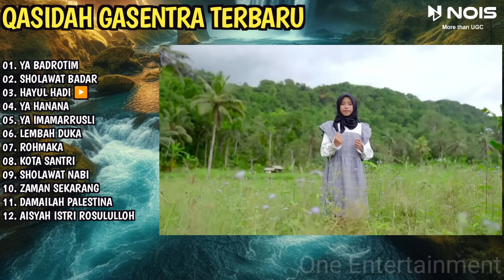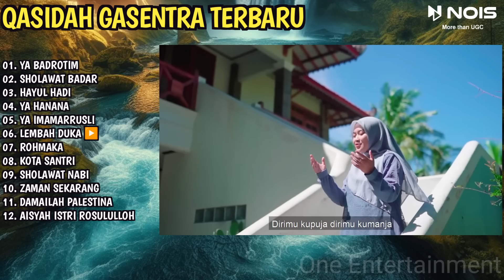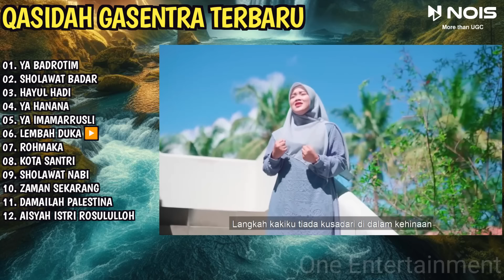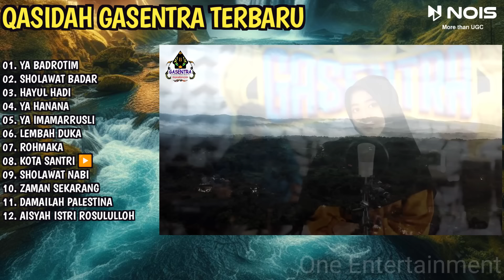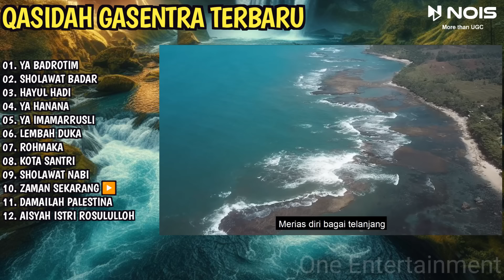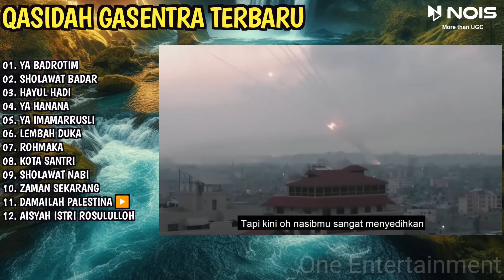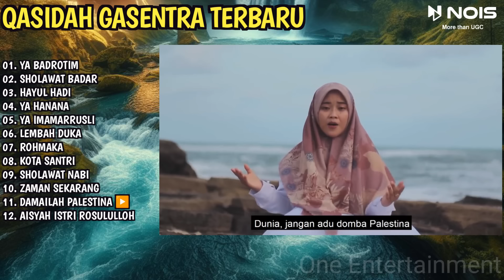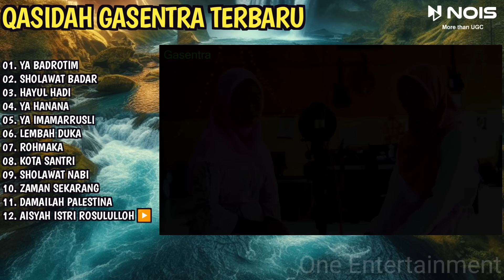SHOLAWAT QASIDAH PENYEJUK HATI GASENTRA - YA BADROTIM, SHOLAWAT BADAR - 224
01. YA BADROTIM
02. SHOLAWAT BADAR
03. HAYUL HADI
04. YA HANANA
05. YA IMAMARRUSLI
06. LEMBAH DUKA
07. ROHMAKA
08. KOTA SANTRI
09. SHOLAWAT NABI
10. ZAMAN SEKARANG
11. DAMAILAH PALESTINA
12. AISYAH ISTRI ROSULULLOH

nois.id

solawat jibrill
lagu qasidah
qasidah
lagu sholawat
sholawat merdu
lagu qasidah terbaru 2023
qosidah sholawat
wahdana dana
sholawatan terbaru 2023
qasidah terbaru 2023
qasidah modern
sholawat badar
sholawatan
kosidahan
sholawat penyejuk hati
sholawat allah allah aghisna
solawat
sholawat yasirlana
kasidah cinta rasul
lagu religi 2023 terbaru
sholawat terbaru
ya hanana
lagu kosidahan
kasidah orgen tunggal
sholawat qosidah
sholawat qasidah
sholawat nabi muhammad saw
qosidah
kasidah
yahanana yahanana
sholawat ya hanana
kasida
gasentra sholawat
wahdana
kosidah
sholawat gasentra
sholawat jibril
gasentra
lagu kasida
lagu sholawatan
solawatan
qasidah gasentra